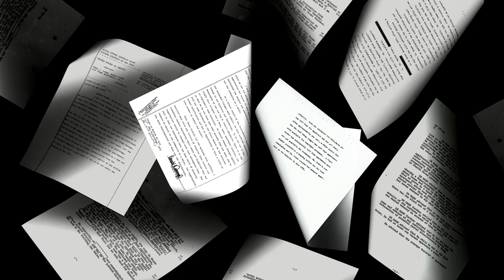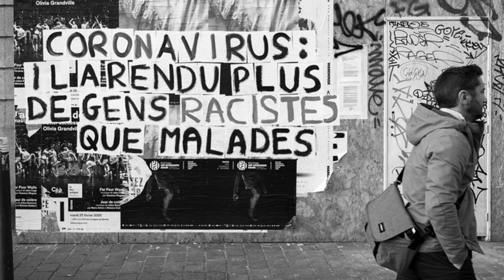In the Black Lives Matter movement, immigrants find themselves in a tough position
(CNN)After the first wave of nationwide protests over George Floyd's death turned violent, immigrants on US visas who support the Black Lives Matter movement's protest faced a choice: to join the protests and jeopardize their legal status as immigrants or sit it out and save their future in the country.